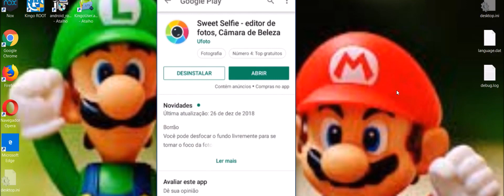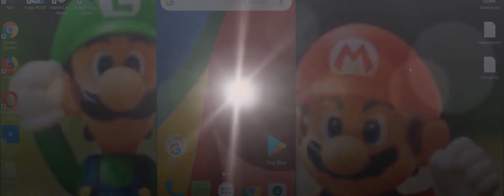como colocar foto inteira no whatsapp - whatsapp! como colocar foto inteira no perfil sem cortar🔴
VIDEO NOVO COMO SABER QUEM VISITOU SEU PERFIL NO FACEBOOK PELO CELULAR (100% FUNCIONAL)

como colocar foto inteira no whatsapp - como colocar foto inteira no perfil do whatsapp sem precisar cortar - atualizado.

como colocar foto inteira no whatsapp sem cortar e sem usar programas.
como colocar uma foto inteira no perfil do whatsapp.
aprendendo a colocar foto inteira no perfil do whatsapp e facebook.
 como colocar foto inteira no perfil sem cortar.

Como colocar minha foto inteira no perfil do whatsapp

Como Colocar Foto Inteira No Whatsapp Android Pictures Como Colocar Foto Inteira No Whatsapp Pelo Iphone Pictures
Como Colocar Foto Inteira No Whatsapp Iphone Pictures Como colocar foto inteira no whatsapp moto g en em Baixar-web

Escuchar y descargar canciones de Como Colocar Foto Inteira No Whatsapp Pelo Celular MP3 totalmente gratis, Bajar música sin límites Videos related to botar foto inteira no perfil do whatsapp
neste vídeo te apresento uma dica para colocar uma foto de perfil inteira no whatsapp sem precisar corta-la  veja como é simples e fácil usar sua foto sem precisar tirar ninguém da fotografia e sem precisar borrar o fundo  confira!..

 vou mostrar como colocar sua foto inteira no perfil do whatsapp sem cortar  não vamos usar nenhum aplicativo adicional além da sua galeria de fotos ou qualquer editor de fotos que você tenha confira o vídeo!. duvidas de escritos como colocar foto por inteira no whatsapp  vou deixar nome do aplicativo para download no play store dos seus android!.
comocolocarfotointeira perfildowhatsapp como colocar uma foto inteira no perfil do whatsapp foto inteira no perfil do whatsapp como colocar minha foto inteira no perfil do whatsapp whatsapp colocar foto inteira no whatsapp como colocar a foto inteira no perfil do whatsapp como colocar uma foto inteira no perfil do whatsapp. as vezes quando vamos alterar a foto de perfil do whatsapp ela fica cortada não cabendo toda a imagem que desejamos como perfil do whatsapp então hoje vou ensinar para vocês a como colocar foto inteira no perfil do seu whatsapp sem corta.
isso será perfeito para colocarmos a foto inteira no perfil do whatsapp!..

como   colocar   foto   perfil   inteira   no   whatsapp   topico celularescomo colocar uma foto inteira no perfil do whatsapp   foto de perfil whatsapp   whatspp foto de perfil inteira   foto inteira perfil whatsapp   foto de ...